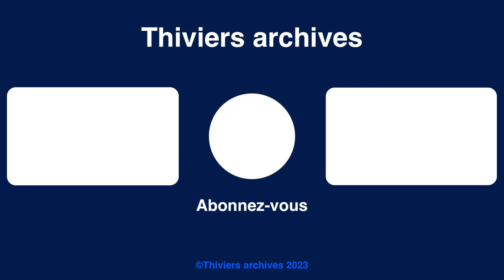Carnaval de Thiviers 1987